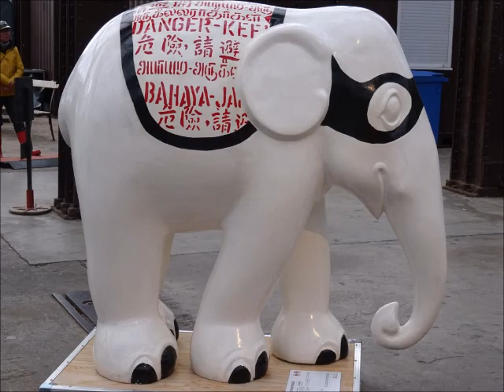Eléphant parade, Noël 2019, Nantes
Anne-Marie : accordéon, Eric : guitare, Charles : violon.